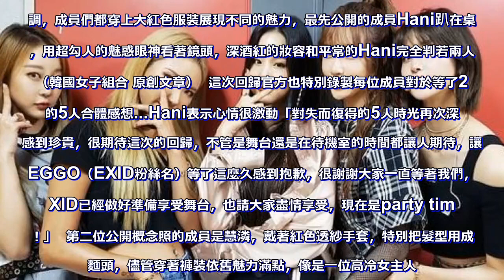女團EXID終於5人全體回歸，成員公開等了2年的5人合體感想！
即將在11月21日回歸歌壇的韓國女團EXID，等了2年終於以5人姿態全數歸來，讓所有粉絲都感動不已！這次最新單曲《I LOVE YOU》突破以往可愛活潑的形象，釋出的個人影片和專輯概念照讓粉絲又驚又喜！這次以紅色為主調，成員們都穿上大紅色服裝展現不同的魅力，最先公開的成員Hani趴在桌上，用超勾人的魅惑眼神看著鏡頭，深酒紅的妝容和平常的Hani完全判若兩人！（韓國女子組合 原創文章）  這次回歸官方也特別錄製每位成員對於等了2年的5人合體感想...Hani表示心情很激動「對失而復得的5人時光再次深深感到珍貴，很期待這次的回歸，不管是舞台還是在待機室的時間都讓人期待，讓LEGGO（EXID粉絲名）等了這麼久感到抱歉，很謝謝大家一直等著我們，EXID已經做好準備享受舞台，也請大家盡情享受，現在是party time！」  第二位公開概念照的成員是慧潾，戴著紅色透紗手套，特別把髮型用成泡麵頭，儘管穿著褲裝依舊魅力滿點，像是一位高冷女主人。慧潾坦白對於5人回歸併不會感到陌生反而很熟悉「因為一直都在一起，幾乎忘記我們曾經有過4人活動的時期，聽說LEGGO在聽到EXID完整體回歸的消息都感動落淚了，會以更好的歌曲來回報大家，請各位期待吧」  第三位公開的成員是正花，剪去一頭長髮變成俏麗短髮，更加有帥氣成熟的小女人氣質。正花也說出自己難得5人合體的心情「時間過得很快不知不覺已經2年，不管抱著要獲得多亮眼成績，因為我們五個人能夠再一起活動本身就是很重大的意義！也都會成為珍貴的回憶。」 之後還會陸續公開LE和率智的回歸照，最讓粉絲期待的率智2年前因為甲狀腺功能亢進症暫停活動休養，一回來就拿下《蒙面歌王》5連霸，光是一句「大家好我是EXID」就讓觀眾泛淚，也創下節目裡「偶像歌手連勝次數」最高的紀錄。接下來就是等待EXID11月21日回歸，音源會在當天晚上6點（韓國時間）在各大音源網站公開！。